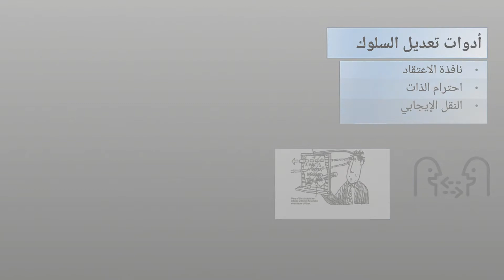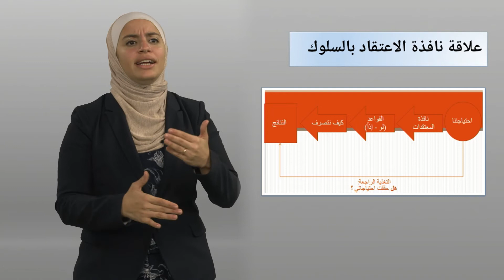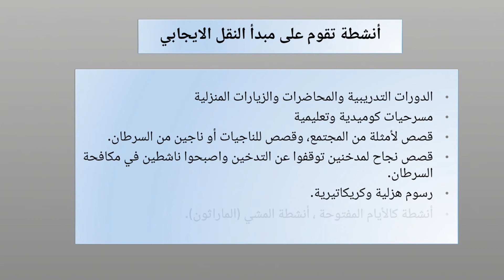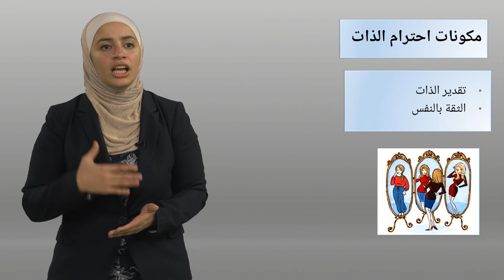المكافحة والتوعية بمرض السرطان - أدوات تعديل سلوكيات الأفراد والمجموعات لممارسة أنماط حياة صحية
هذه الفيديوهات هي جزء من مساق "المكافحة والتوعية بمرض السرطان"المتاح مجاناً على منصة إدراك، للتسجيل في المساق: